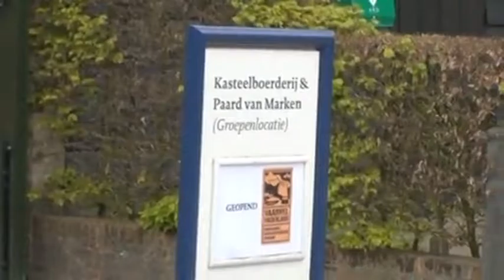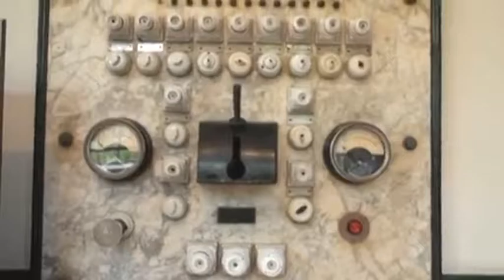PAYS BAS - ARNHEIM - Le Musée Hollandais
Le musée hollandais Openluchtmuseum d'Arnhem se compose de 80 maisons historiques, fermes et moulins.  La conception du musée crée une impression réaliste de ce qu'était la vie au cours des derniers siècles pour un Hollandais ordinaire.